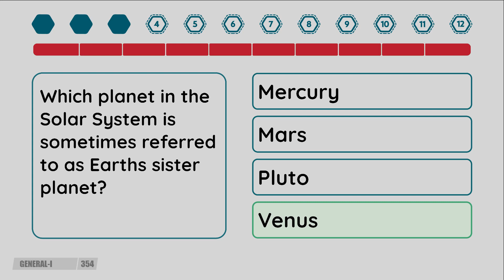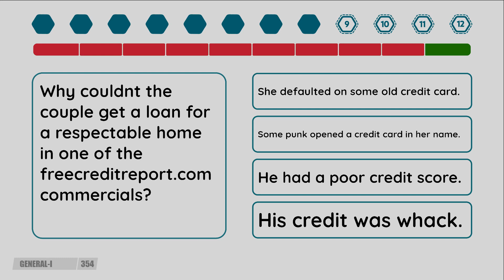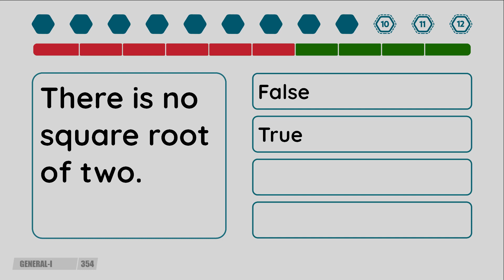2 Minute Quiz - Episode #354